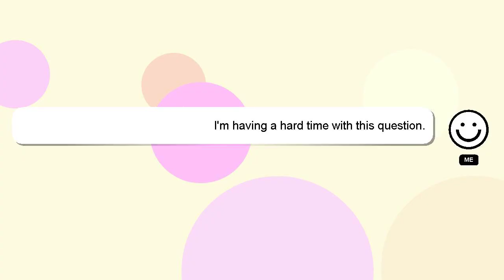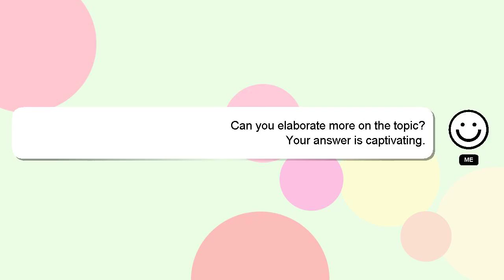How to activate lyrics on facebook story?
An introduction to myself in a few words, Salutations, my name is Delphi. I am happy to help you with your questions. - How to activate lyrics on facebook story?

Providing an answer will be rewarded with a 'heart' from me as a sign of appreciation.

*1 What we are experimenting :*